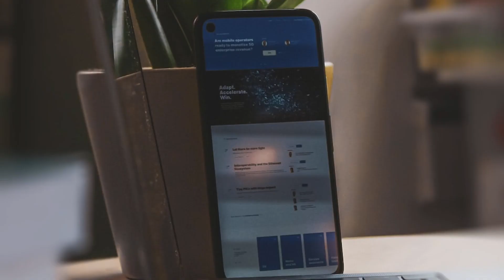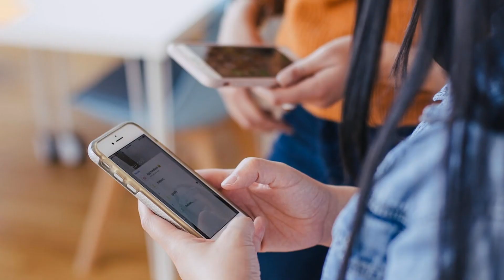NOC Interaction with a Residential Site Manager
**me** mgr** **sitephone access internetwebsite you mobile